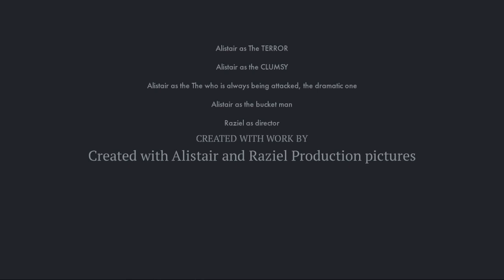meet the terror described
my freind describes meet the terror